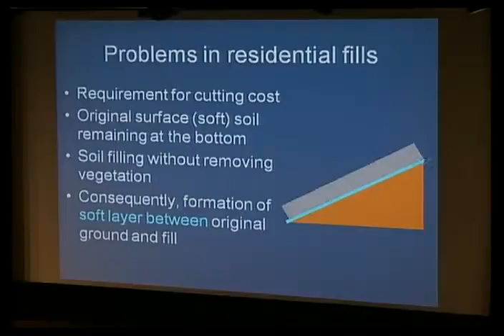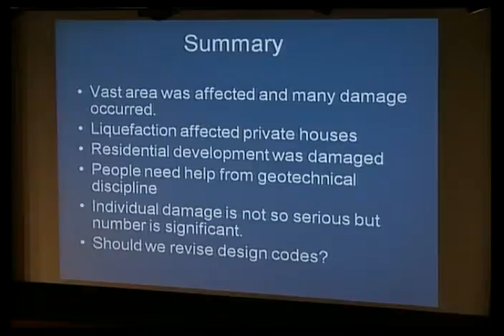Damage of Earthwork and Liquefaction effects part 3.avi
Prof. Ikuo Towhata